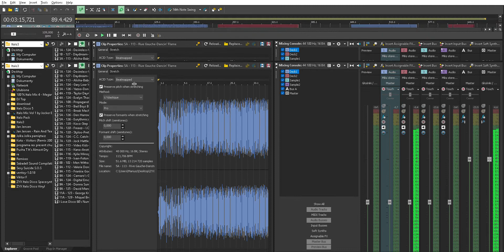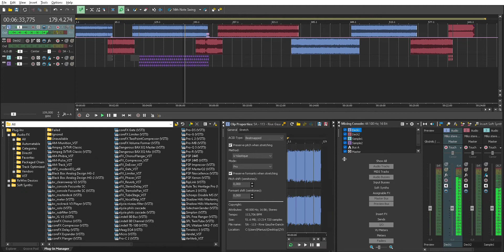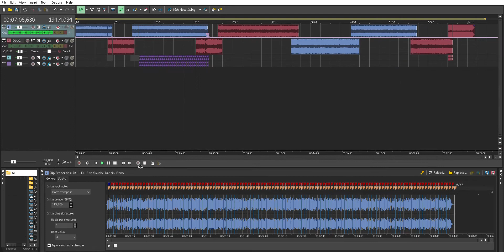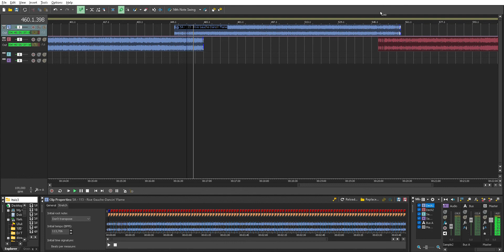▶️New ACID Pro 11 Trial Version by Magix ✌️ Test on Windows 11 Pro 🎧"DJ Mix Style"▶️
A quick and easy demonstration of the basic functions and operation of the new Acid Pro 11 by Magix.
It is a fully functional trial version available for download

The program is currently not entirely stable. Does not detect all third party vst plugins. After adding the third-party developer plugin to the audio or Master tracks, the program may crash. Without the use of third-party plug-ins, the mix and editing is correct. After resetting the program, despite removing Master from audio tracks and unchecking Morphpad's, they return spontaneously to the audio and Master channels.
Fixed saving data in the acd file. With Beatmapper and Clip Proporties, you don't have to edit the file again and again to set BPM, beatgrid markers and beatgrid markers again, when reusing it in a new project or dragging to the canvas again.At least that's how it works for me. I'm testing on Windows 11 Pro OS.